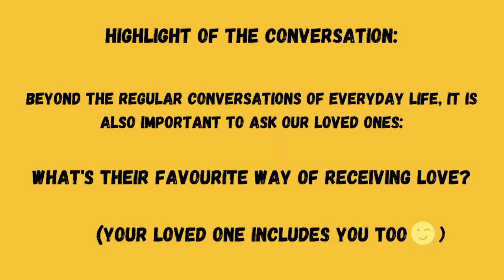Language of Love| Five Love Languages by Gary Chapman| Managing Relationships with Self-Awareness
Do you know how do you feel loved? Well, this is a question that a lot of us struggle to find the right answer to!

Dr. Gary Chapman, the author of the book 'The Five Love Languages' states that there are five universal love languages.

These five love languages are:
1. Words of Affirmation
2. Acts of Service
3. Physical Touch
4. Quality Time
5. Gift Giving

According to Dr Chapman, each individual has a primary love language which is their favourite and most preferred way of giving and receiving love.

To find out what your primary love language is, take the test now:

To reach out to My Emotions Matter, you can follow them